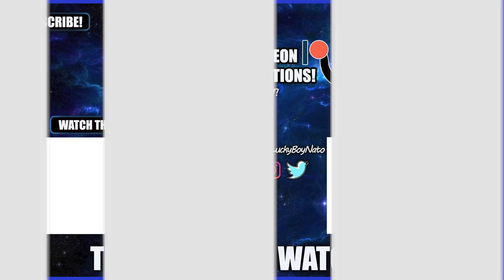Joey Nato Reacts to CHAINSAW MAN OP (KICK BACK by Kenshi Yonezu)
(Uncut Anime Reactions, Early Access, Bonus Content)